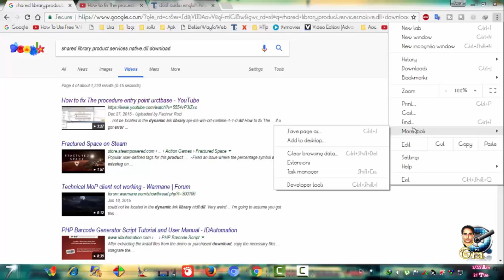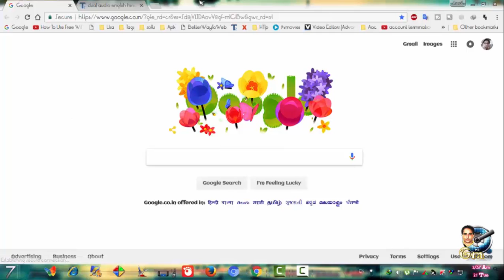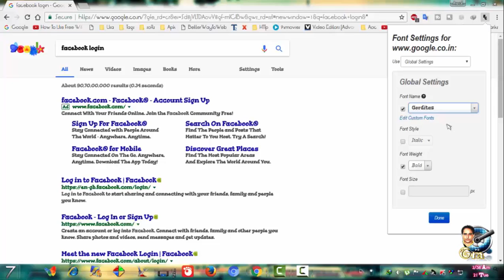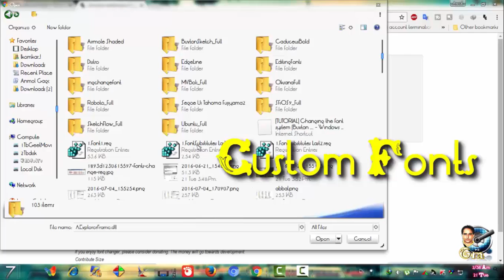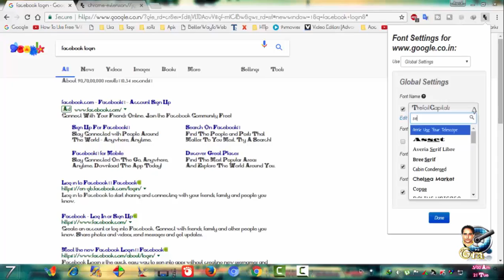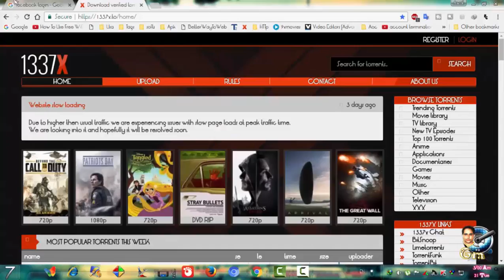How To All Browser Font Changed Customize Veary Esay॰!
कैसे ब्राउज़र के फ़ॉन्ट बदले।